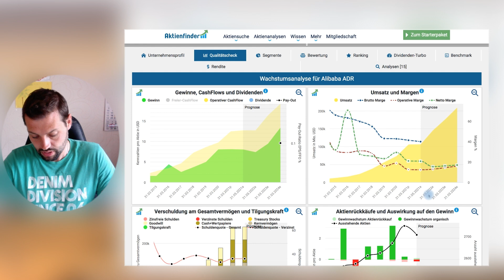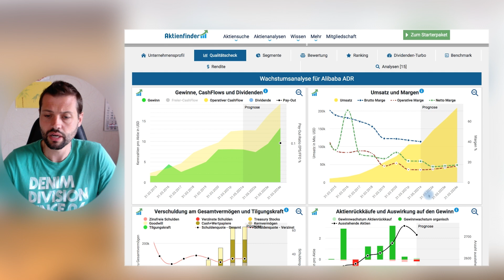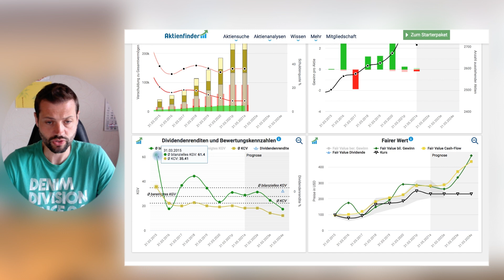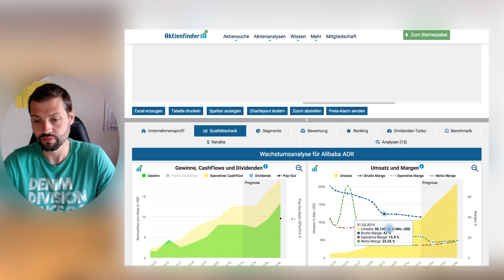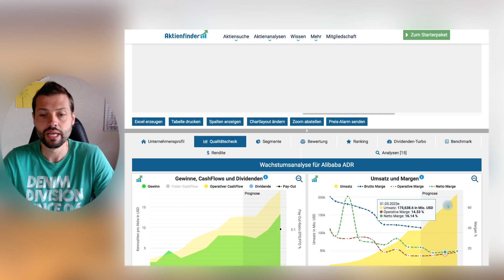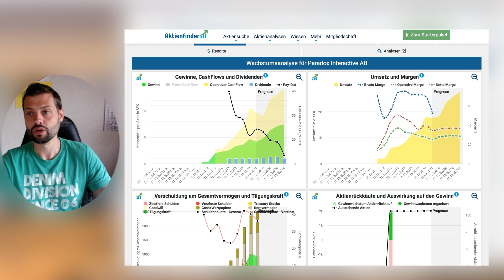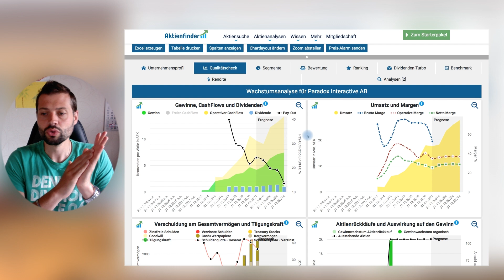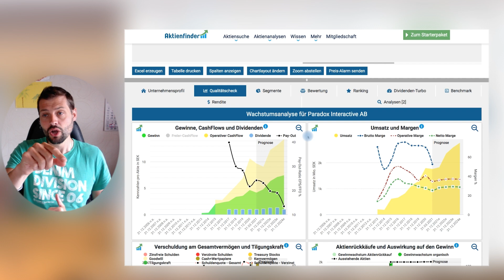Aktienkauf und Watchlist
Einmal ein Aktienkauf im Juni ... eher ein Nachkauf! Und eine Aktie habe ich ganz weit oben auf meiner Watchlist gesetzt.